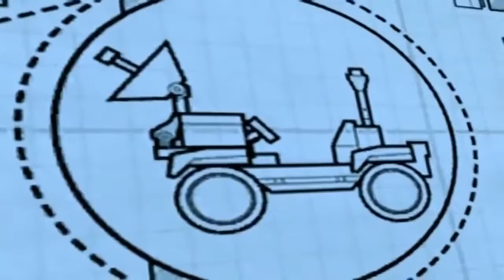Lego City Police Lego Fireman Firetruck Cartoons about Lego City Undercover movie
Lego City Police Lego Fireman Firetruck Cartoons about Lego City Undercover with a nice long movie to keep the little ones entertained while learning and having fun with the Lego City characters.